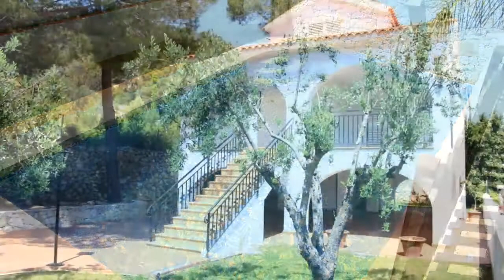Venta Chalet en Gandia - PRECIOSO CHALET PRÓXIMO A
Precioso Chalet en la exclusiva y tranquila Urbani